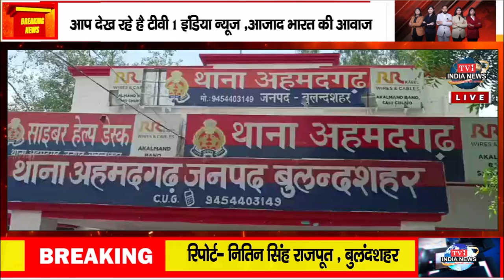हाईवे पर सरेआम कार सवार लुटेरों ने कार सवार महिलाओं से की लूटपाट